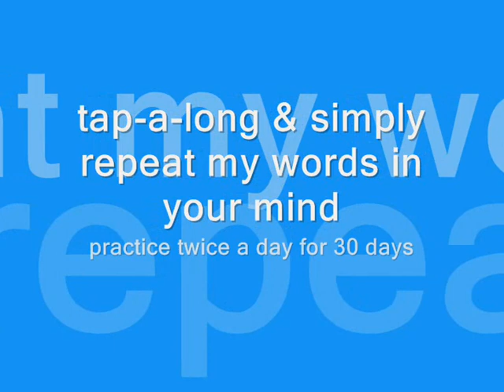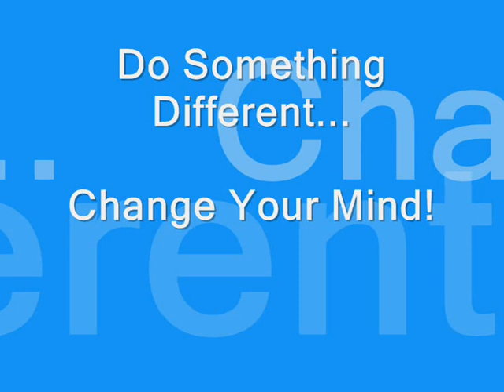EFT Tapping: Create Abundance Affirmations (1 Million Taps!)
FREE TAPPING COURSE: 7 Days To Freedom (Ex-Best Selling Course $499 Value Now FREE!)

30 DAY CHALLENGE: Try this every day for 30 days and post your results in the comments! ↓↓

EFT Tapping focusing on adopting a successful mindset. Our tapping videos are best listened to sitting or lying in a comfortable, quiet place where you will not be disturbed.

This content is not intended as a substitute for professional medical or counselling advice. If you suffer from a physical or mental illness, please always seek professional help.